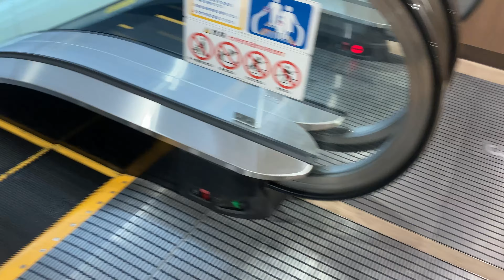【墨田区エスカレーター】押上ニトリ4階から2階への下りエスカレーター